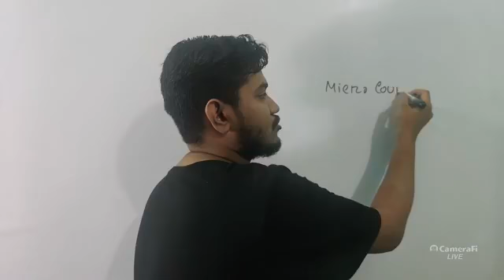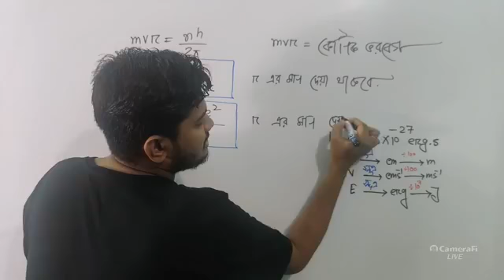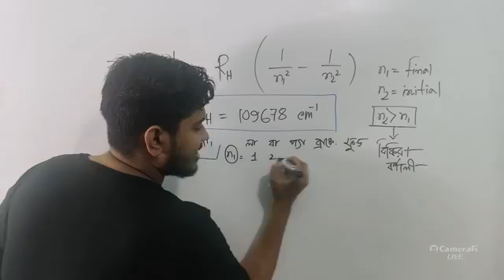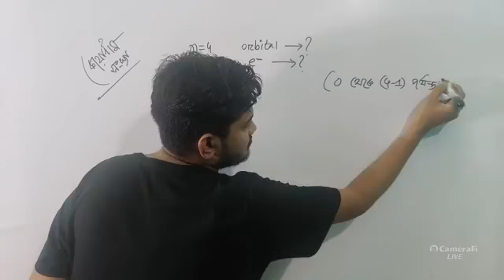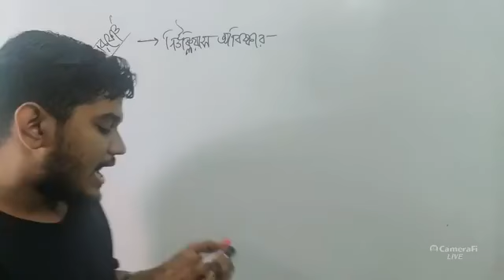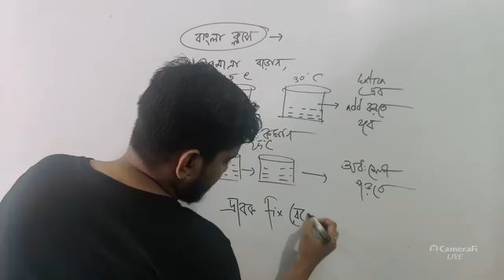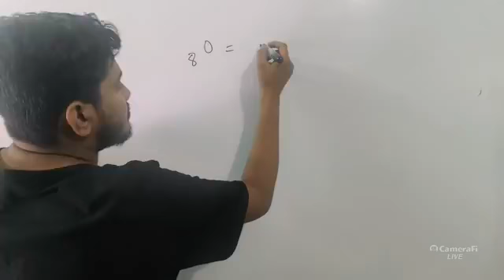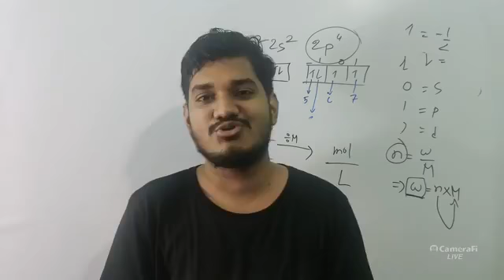che 1st paper chptr 2 cls 13